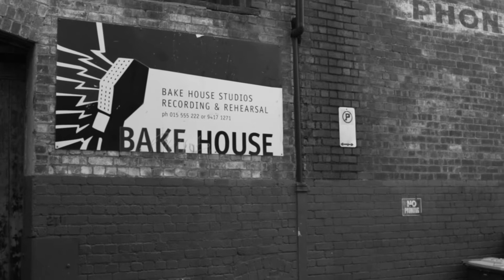Georgia State Line - Heaven Knows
'Heaven Knows' is the second single and title track from the group's forthcoming debut EP 'Heaven Knows' out July 7th, 2017.